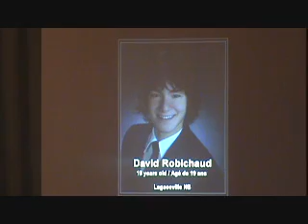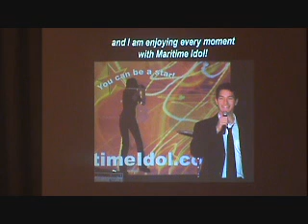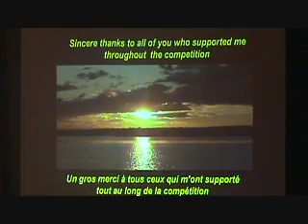David Robichaud, Tom Petty- Free Fallin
Maritime Idol Part 1 of 2 2009 Season Finale